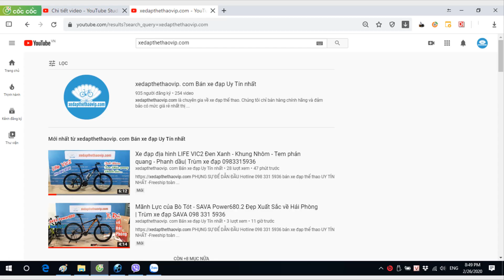Touring Carbon TWITTER Stealth Pro màu đen đỏ, SHIMANO Tiagra 4700-Nhật Bản| Trùm TWITTER 0983315936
►Xe Đạp Touring Twitter Stealth Pro model năm 2021 thiết kế khung+càng +cọc yên carbon Nano và sử dụng bộ truyền động Shimano Tiagra 4700 japan 20 tốc độ cao cấp giúp xe vận hành êm ái trơn tru hơn. Stealth Pro mẫu mã đẹp, bắt mắt được người tiêu dùng ưa chuộng tin dùng.
►Thông số kỹ thuật xe đạp Touring Twitter Stealth Pro :
- Size: 45cm, 48cm
- Khung xe : Carbon siêu nhẹ Nano, EPS Technology
- Càng xe : Carbon siêu nhẹ
- Cọc yên : Carbon siêu nhẹ
- Ghi đông/Potang: Hợp kim nhôm Twitter
- Yên xe:  Twitter
- Phanh: V bóp vành Retrospec
- Tay đề số:  Shimano Tiagra 4700 Japan, 2x10 tốc độ
- Tăng tốc trước: Shimano Tiagra 4700 Japan
- Tăng tốc sau: Shimano Tiagra 4700 Japan
- Đùi đĩa: Trục rỗng Retrospec NEW style nhôm 7075 CNC
- Bàn đạp:  SENCE/Retrospec
- Xích: YBN 10 speed
- Líp: SUNSHINE 10 speed
- Mayer: Retrospec bạc đạn
- Lốp: Innova-Pro 700x25c
- Chiều cao phù hợp : Từ 1m60 đến 1m85